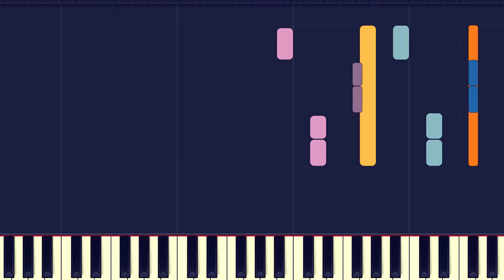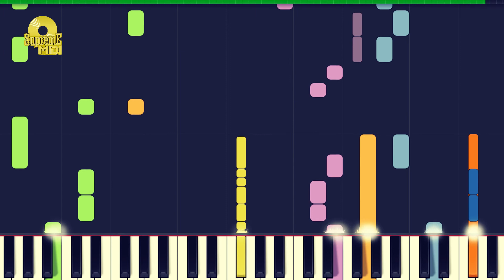Craig David - DO YOU MISS ME MUCH (PRO MIDI REMAKE / CHORDS) - "in the style of"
Full MIDI download specifications:

Square Wave - 54 notes
Synth FX - 156 notes
Fantasia - 284 notes
Synth FX - 72 notes
Charang - 32 notes